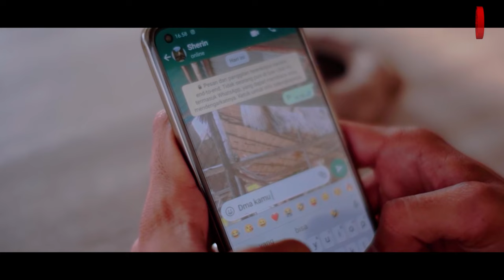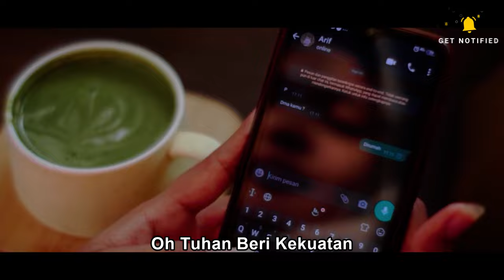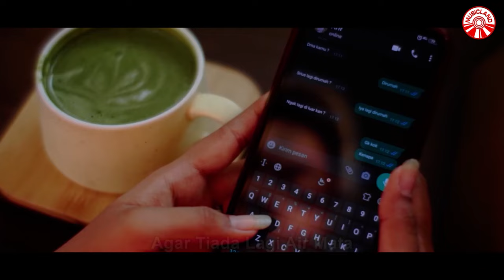Taufiq Sondang - Luka Bagaikan Di Rajam [Official Music Video HD]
Takkan pernah ku mencintaimu
Dan takkan pernah ku merinduimu
Sedangkan setiamu tiada seperti dulu
Mengapa kau buang cintaku

Biarlah ku membawa luka
Asal kau bahagia bersama dia
Biarkan kisah cinta
Ku jadikan pelajaran
Sakitnya bila cinta didusta

Oh Tuhan beri kekuatan
Perih luka bagaikan di rajam
Agar tiada lagi air mata

Aku ialah insan
Lemah tiada berdaya
Hanya mampu tuk menahan rasa

Suatu hari nanti
Ku dapatkan sinaran
Tuk menerangi cinta yang kelam ini

Biarkan kisah cinta
Ku jadikan pelajaran

Aku ialah insan
Lemah tiada berdaya

Suatu hari nanti
Ku dapatkan sinaran

Luka Bagaikan Di Rajam (Taufiq Sondang)»»

Album : Taufiq Sondang - Luka Bagaikan Di Rajam